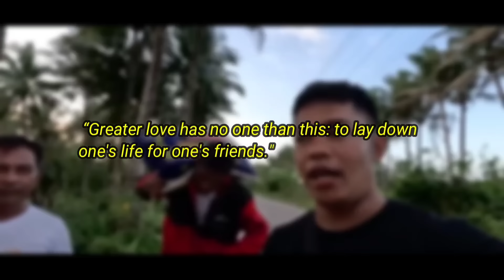NAKAKABILIB NA BABAE MAY BLESSINGS MULA IBANG BANSA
Support All
Val Santos matubang
Kalingap Rab
ATE EDNA VLOG
Kalingap Alvin
INDIANO BICOLANO
KALINGAP NIKKO
Kalingap Edu
Kalingap Dan
IAN RAMIREZ
KUYA DAVID VLOG
ROEL MALALAG
PURE HELP
MA'AM WENA
ATE REna
July paunil vlog
Kalingap Billy

Also all charity vlogers
PUGONG byahero
Techram
KingLucks